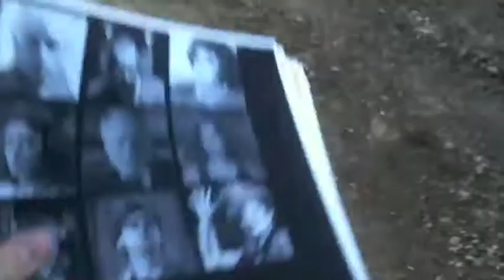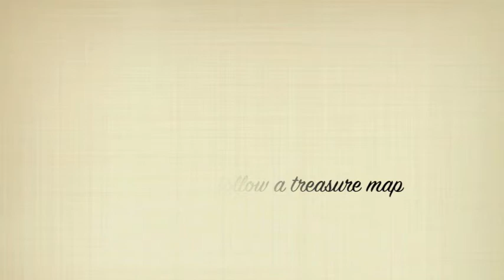Ben and Jono Hunt for Treasure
Who: Ben, Elliot
What: Follow a treasure map
When: 2/18/10
Where: Bard College
Why: Found map while photocopying
How: Stumbling through the woods